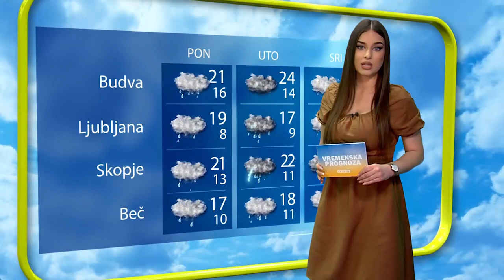VREMENSKA 14.05.2023 VECE